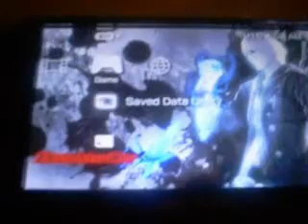PSP Slim with CFW 3.90 M33-2 custom firmware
PSP Slim with CFW 3.90 M33-2, booting an ISO on memory stick.